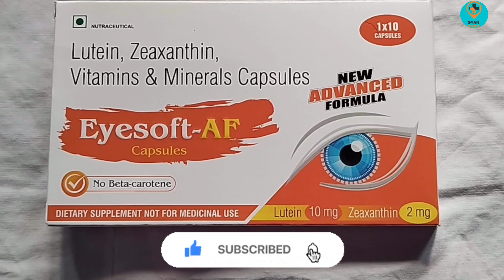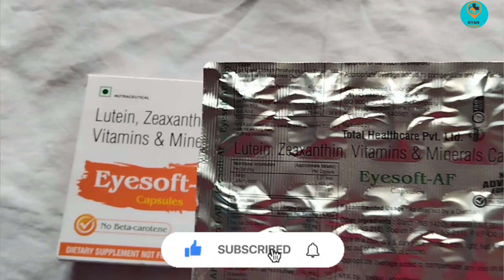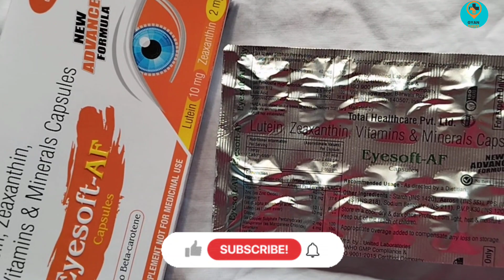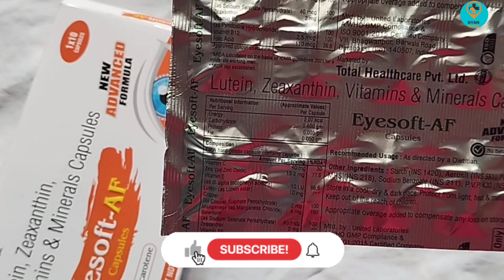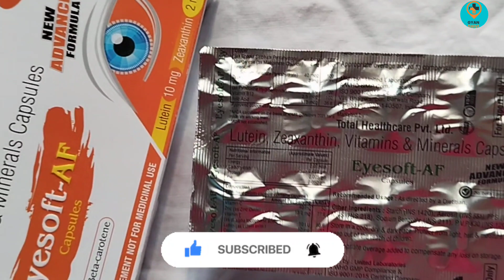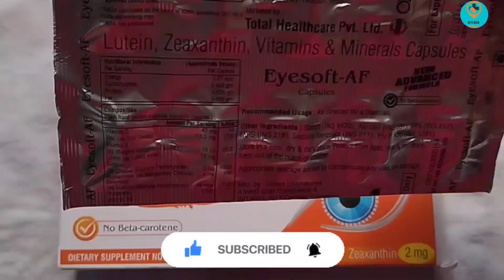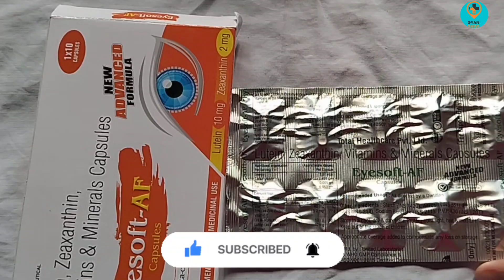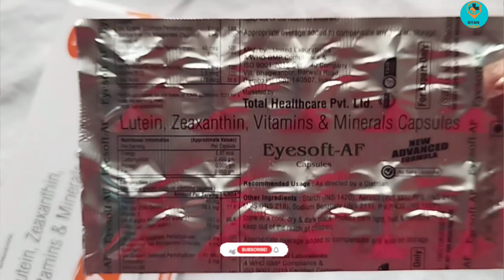Eyesoft-AF capsules benefits in Hindi || lutein,zeaxanthin,vitamin & minerals capsules ke fayde